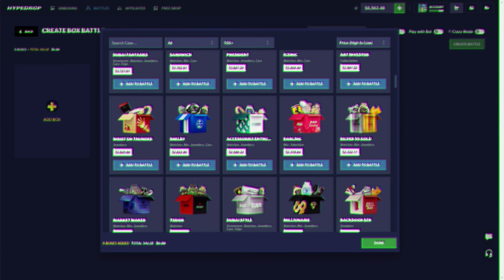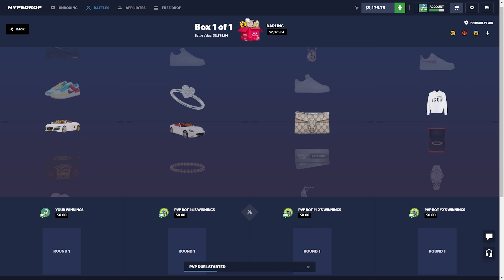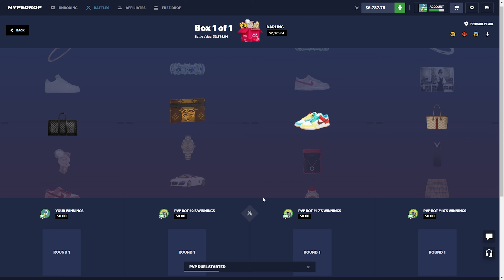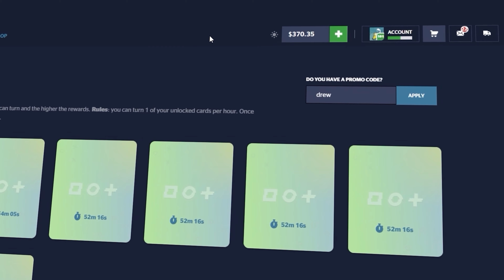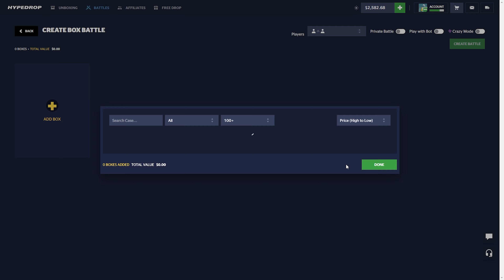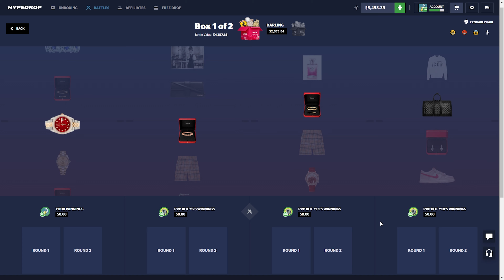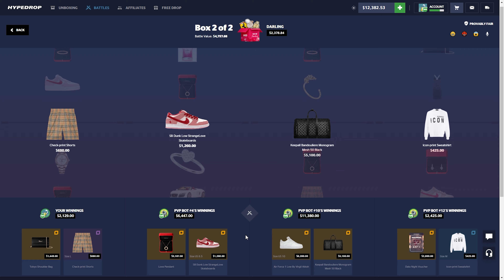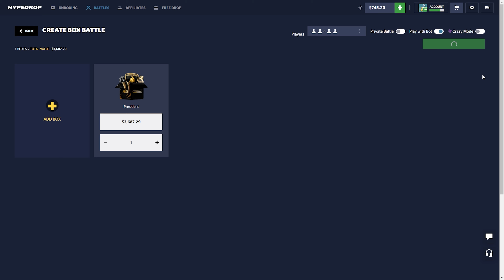INSANE $40,000 BATTLE PAYOUT!!